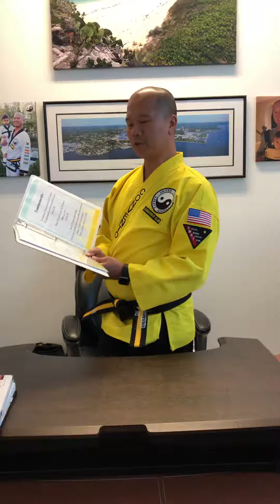Parents Night Out Sale